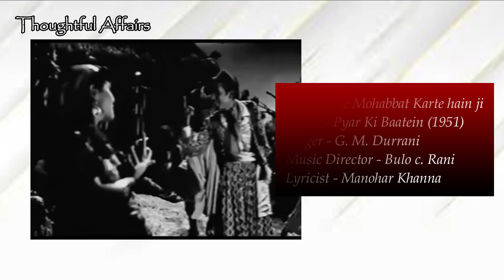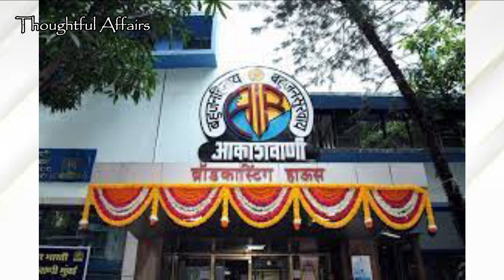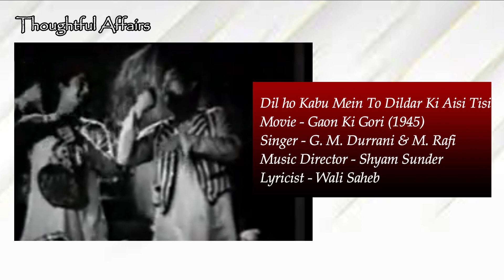G M Durrani | ग़ुलाम मुस्तफ़ा दुर्रानी अपने ज़माने के मौहम्मद रफ़ी थे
G M Durrani  | ग़ुलाम मुस्तफ़ा दुर्रानी अपने ज़माने के मौहम्मद रफ़ी थे | apne zamane ke Mohammad Rafi the @CinemaHistories

Ghulam Mustafa Durrani known as G M Durrani was a very po[pular playback singer of 40s. Durrani tried to make his own identity as a playback singer and not try to follow the K. L. Saigal style of singing. His singing style was to inspire Rafi and others in the years to come. Later G. M. Durrani became a model to many playback singers who followed. There was some controversy between Lata Mangeshkar and G M Durrani due to which Lata ji vowed never to work with him.